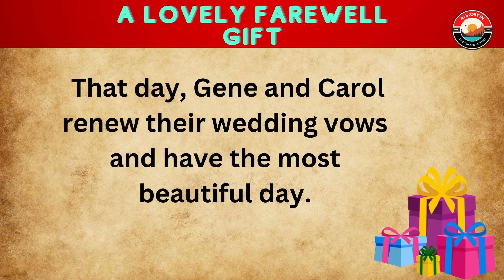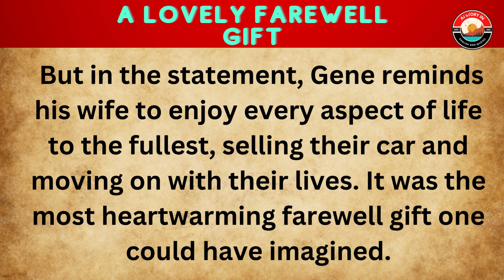English through story level 3,Improve your English,Learn English Through Story, lovely gift, Part 38